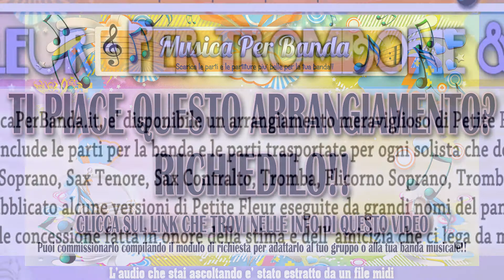PETITE FLEUR - Per Trombone e Banda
TROMBONE SOLISTA: Secondino De Palma
In esclusiva, solo su MusicaPerBanda.it, e’ disponibile un arrangiamento meraviglioso di Petite Fleur per solista e Banda, il pacchetto include le parti per ogni strumento che vorra’ esibirsi:

Musica Per Banda.it e' il sito giusto dove scaricare parti e partiture per la tua banda musicale in formato PDF ed e'  il punto di riferimento di maestri, arrangiatori, esecutori e direttori di bande musicali. Eseguiamo arrangiamenti su commissione mirati a soddisfare le tue richieste adattandoli al grado di professionalita' dei tuoi esecutori.
Visita il nostro sito ti aspettiamo!